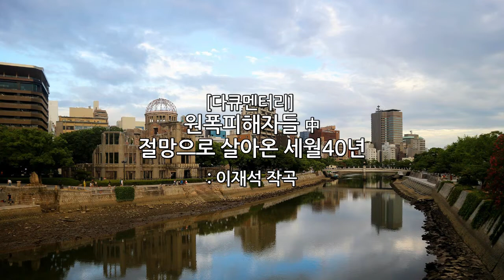[다큐멘터리] 원폭피해자들 中_ 절망으로 살아온 세월 40년 / 이재석작곡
[다큐멘터리] 원폭피해자들 中
절망으로 살아온 세월 40년
 : 이재석작곡